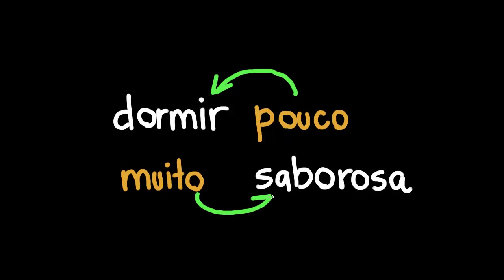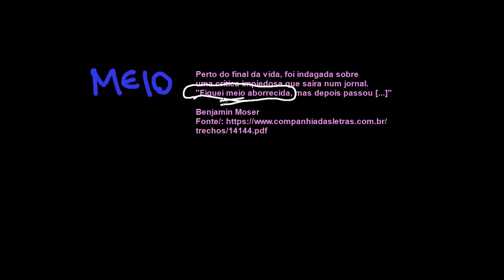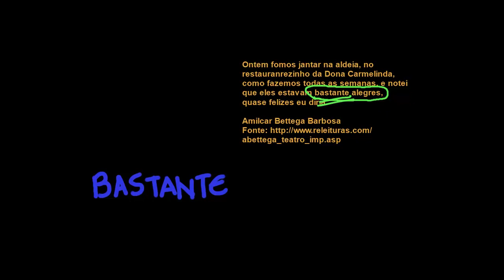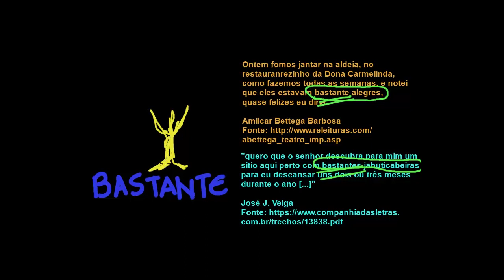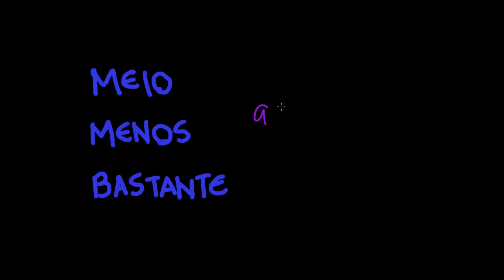Concordância nominal: as palavras "meio", "menos" e "bastante"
Nesta videoaula, apresentamos informações sobre o funcionamento da concordância nominal com os termos "meio", "menos" e "bastante".